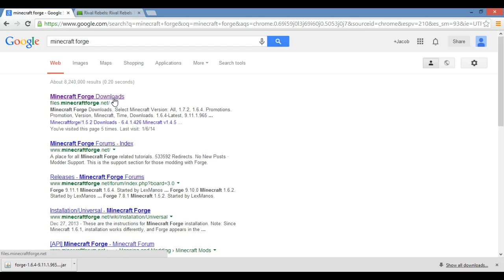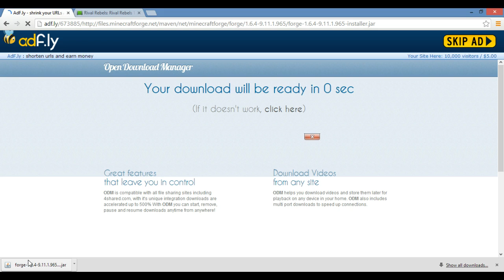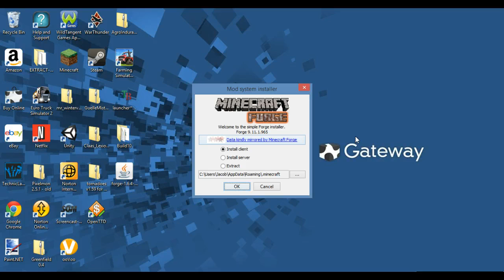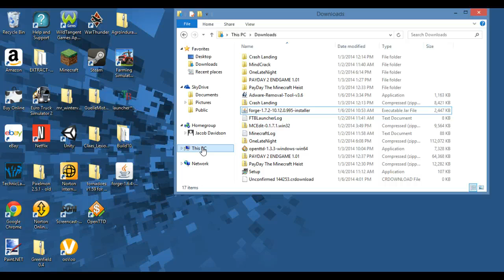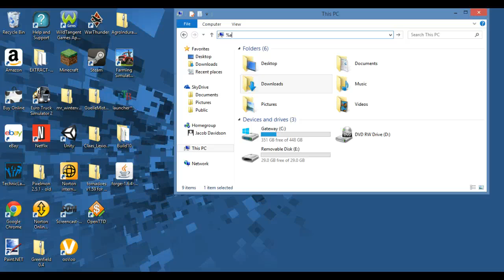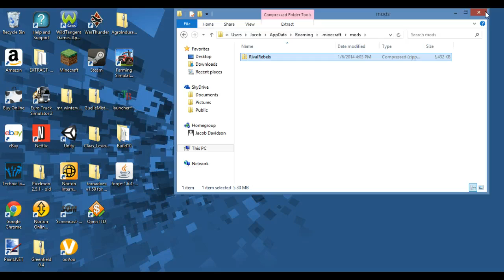Minecraft how to install mods (rebel rivals)